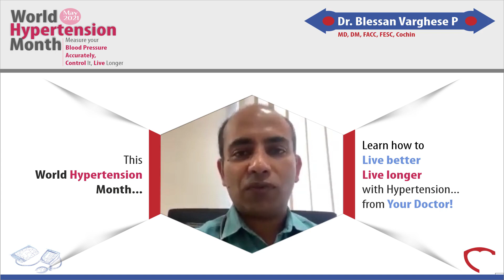Dr.Blessan Varghese message on World Hypertension Day Measure your BP Control it and live longer’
Dr.Blessan Varghese's message on World Hypertension Day Measure your BP Control it and live longer  The number of deaths related to hypertension is in fact alarmingly higher in India. Every 33 seconds one person dies of a heart attack in India.
Reach out to your nearby Cardiologist. Learn how to live better
live long healthy life. To make India Heart Healthy Dil Se Dil Tak Healthy
To know more about How to keep your Heart Healthy Join the initiative
Follow our Page on Facebook Dil Se Dil Tak Healthy Heart
For Videos Youtube channel Dil Se Dil Tak Healthy heart